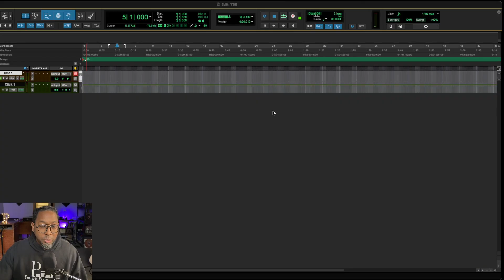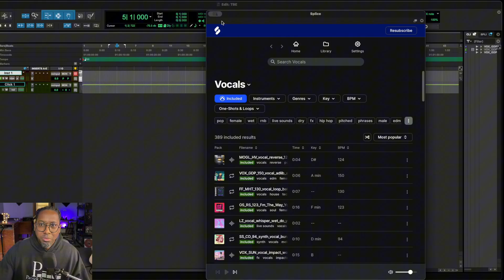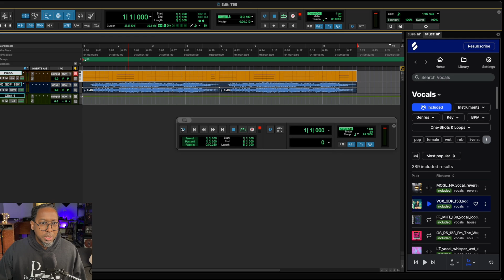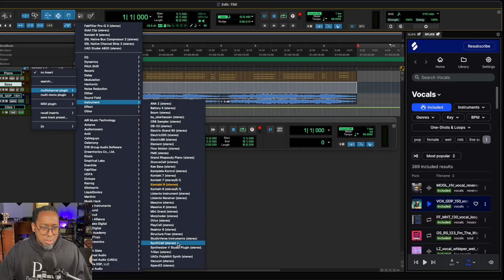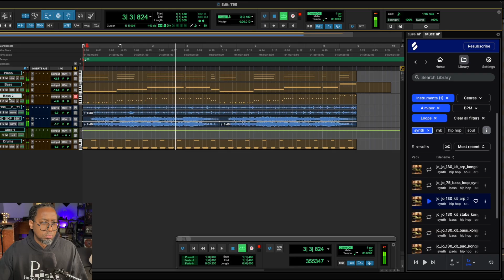PRO TOOLS 2025.6 + SPLICE: Beatmaking Myths Busted! | Professor Take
In this video, I’m coming to you as a music professor, producer, and engineer to break down the brand-new Pro Tools 2025.6 update, and specifically how the Splice integration flips the script for beatmakers. 🎹

🔥 I’ll walk through:
 • The biggest myths I hear from students about Pro Tools
 • How the new Splice feature works in real time
 • A quick beatmaking demo inside Pro Tools
 • Why producers should seriously reconsider this DAW for sampling, loop-based creation, and modern production

This ain’t your granddaddy’s Pro Tools anymore. Let’s dig in.

🛠️ Featured Update:
✅ Splice Integration (Drag + Drop Sample Access)
✅ AI Speech-to-Text (coming soon in next video)
✅ Synth V & Waves Sync Vx for vocal production
✅ MIDI Enhancements

CHAPTERS:
0:00 Opening
0:10 Intro
0:25 CTA
0:37 Classroom DAW Conversation
1:33 About Splice
1:55 Integration
2:38  A quick beatmaking demo inside Pro Tools
6:44 Wrap Up
 7:41 Closing